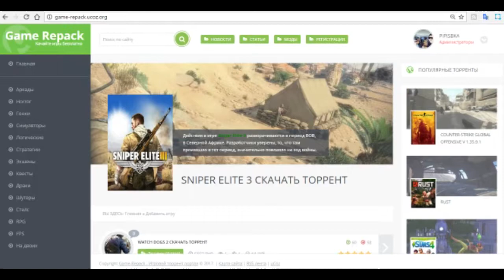ОБЗОР СТАНДАРТНОГО AK-47 AQUAMARINE REVENGE ДЛЯ CS 1.6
IP Адрес Моего Паблика - 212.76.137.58:27030
Описание
Предоставляем Вам очень красивый скин AK-47 «Aquamarine Revenge» для CS 1.6 из CS:GO, который был сделан на основе стандартной модели AK-47 от CS 1.6. На своем корпусе оружие имеет изображение с китами, что смотрится очень красиво. Кстати, скин сделан с текстурами высокого качества. Плюсом этой модели, как и всех стандартных моделей, является отсутствие анимации осмотра, которая многим мешает сосредоточиться на игре. В архиве присутствует три экземпляра (v*, w* и p*). Приятной игры!